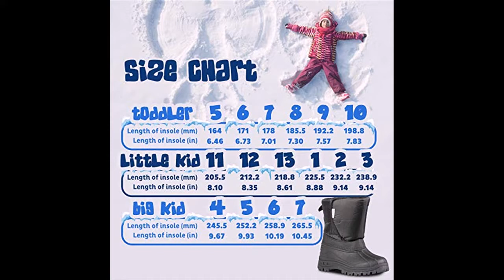Size 1 Snow Boots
ZOOGS Kids Snow Boots for Toddlers,Boys and Girls is a leading and renowned manufacturer of kid' footwear and is known for providing premium quality and innovative designs.